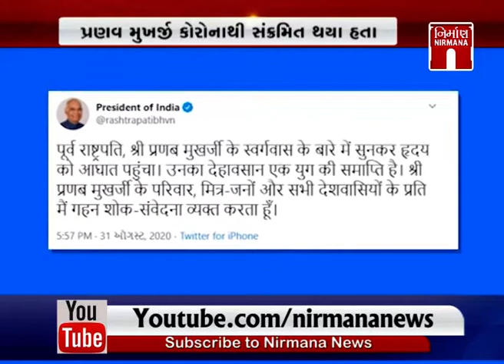Former President of india ભારત રત્ન પ્રણવ મુખર્જીનું નિધન । Nirmananews